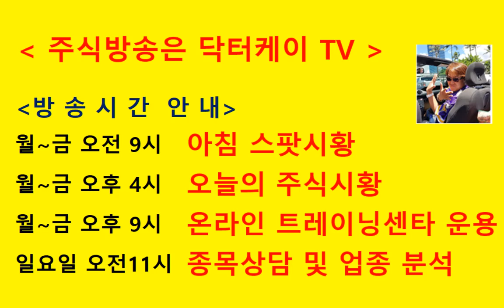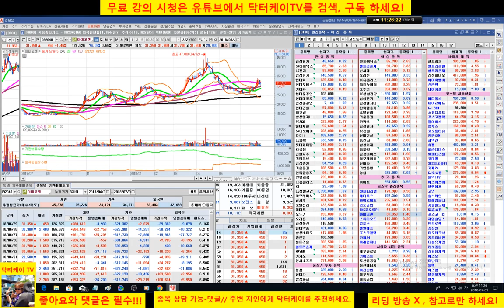= 닥터케이 TV =종목 상담방송/180701/sk머터리얼,카페24/주식으로 1억만들기/주식 시황 예측 및 업종분석 퍼팩트/직장인과 주식초보를 위한 주식방송